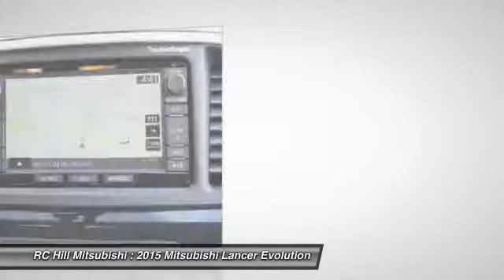2015 Mitsubishi Lancer Evolution DeLand Daytona Orlando N6811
2015 Mitsubishi Lancer Evolution MR - $44325

Lifetime Warranty Included in our price on all New Mitsubishis. Please read for the Options and Features on this model. MITSUBISHI LANCER EVOLUTION MR COLOR: WICKED WHITE TRIM: BLACK LEATHER 2.0L DOHC I4 MIVEC TURBO TWIN CLUTCH-SPORTRONIC SHIFT TRANS FULL TANK OF GAS TOURING PACKAGE - LEATHER SEATING SURFACES -POWER GLASS SUNROOF -HEATED FRONT SEATS -SOUND DAMPENING ENHANCEMENT -SCUFF PLATES NAVIGATION SYSTEM PACKAGE - NAVIGATION SYSTEM WITH HIGH DEFINITION 7' TOUCH SCREEN, REAL TIME TRAFFIC, 3D MAPPING, AND MAPCARE @ INCLUDES 2 MAP UPDATES (REPLACES AUDIO HEAD UNIT) ACCY RALLIART WHEEL LOCKS -W/ FLUTED LUGNUTS